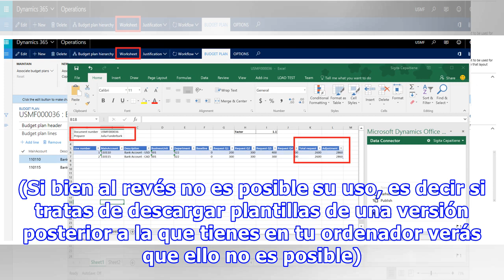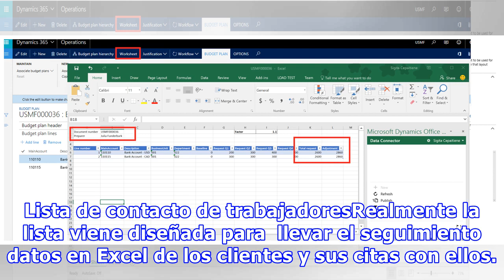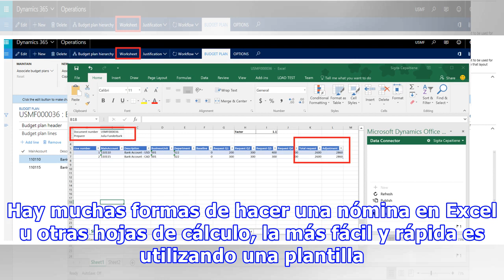Plantillas Excel listas para ser usadas en el departamento Recursos Humanos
En esta ocasión te traigo una recopilación de plantillas disponibles en el sitio web oficial de Microsoft Excel. Todas estas plantillas son gratuitas, para tenerlas disponibles en tu computadora solo tienes que pulsar en el botón Descargar. He elegido las disponibles para las versiones Excel 2007 y Excel 2013 las primeras son también validas para las versiones posteriores. (Si bien al revés no es ...